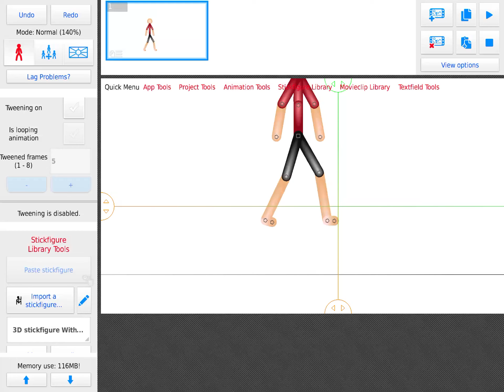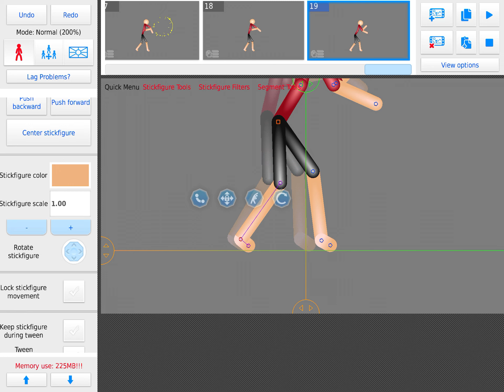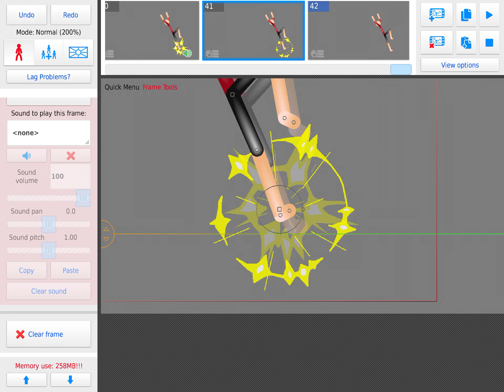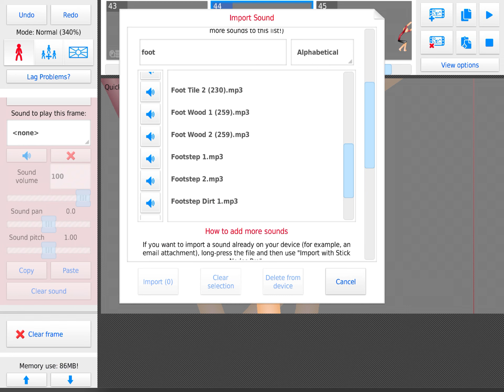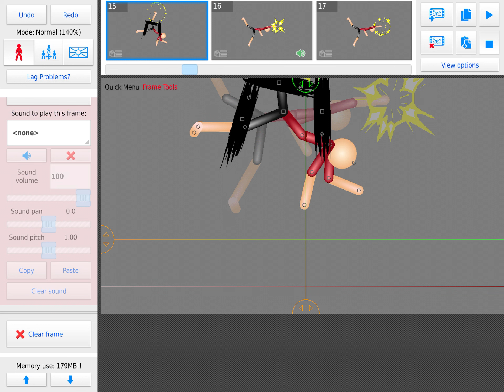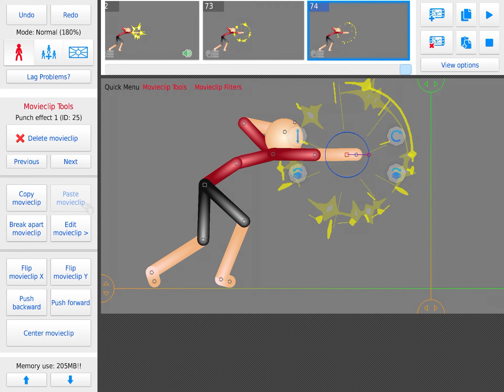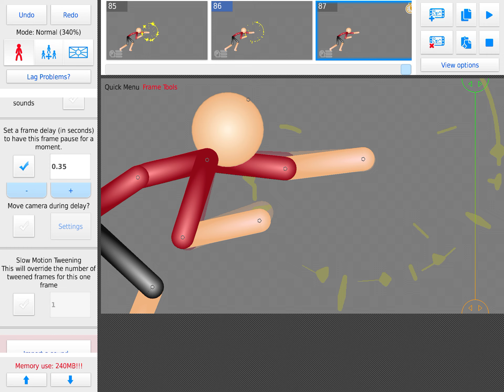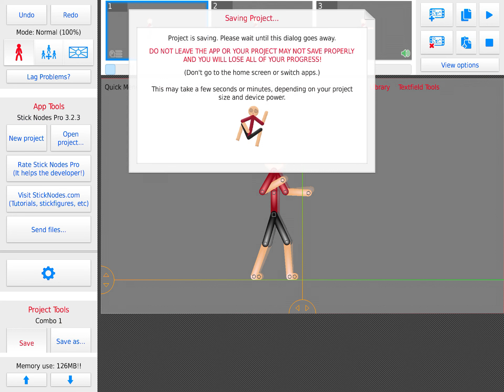Live Stream For Stick Nodes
This Is Live Stream